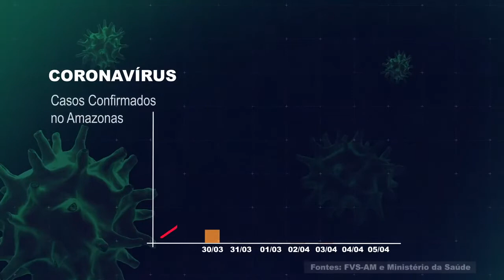BOLETIM #2.1 - ATUALIZAÇÃO DE CASOS DA COVID-19 NO AMAZONAS - 06.04.2020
O repórter Lucas Motta apresenta em gráfico a evolução do número de casos de coronavírus no Amazonas. Confira os detalhes.